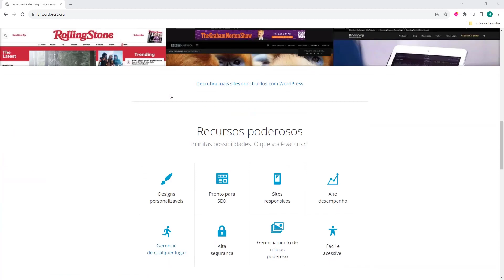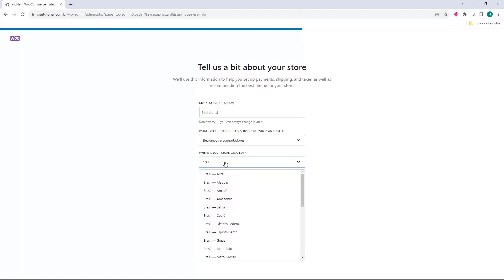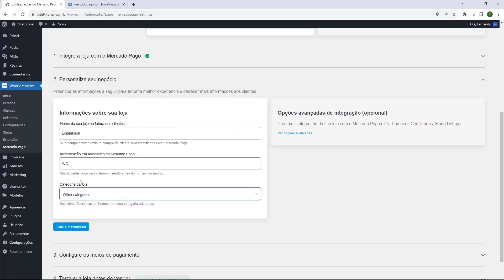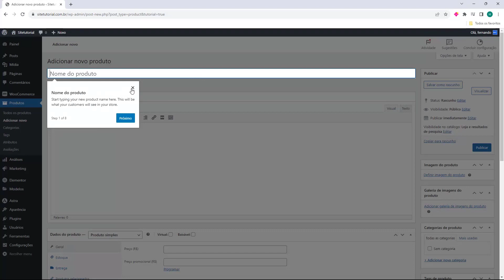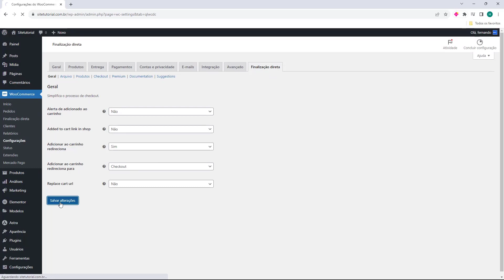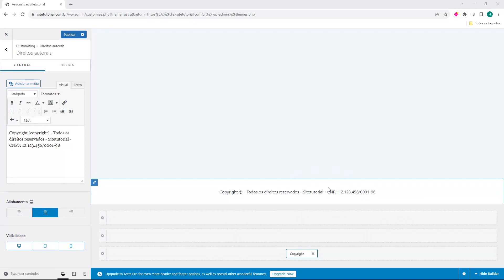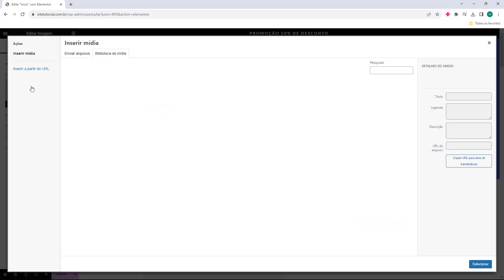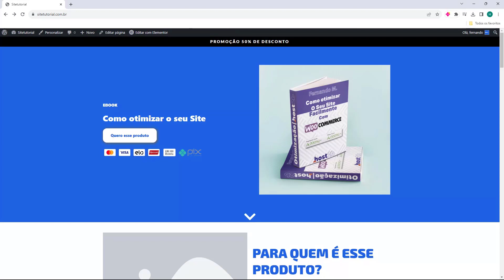PAGINA DE VENDAS DE PLR GODADDY